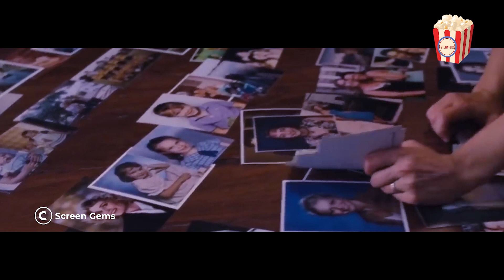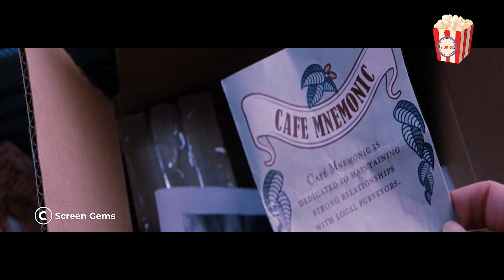After her accident, her boyfriend will do anything to help her regain love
Leo and Paige are a couple who just got married. After an accident, Paige is left unconscious, and when she awakes she doesn't remember Leo. Her parents, whom she hasn't seen since she and Leo got together, come and visit her. She can't believe that she hasn't seen them for such a long time. Leo wants to bring her home with him but her parents want her to go with them. She goes with Leo but when she doesn't recognize anything, she goes to her parents. And she wonders why did she cut off contact with her family. She also runs into her ex and wonders why they broke up. Leo tries to win her back by courting her again.

Movie Title: The Vow
Release Year: 2012
Production Company:  Screen Gems

Are you a movie lover but don’t have time to see everything and you just want some great, to-the-point movie recaps? Storyflix Movie Recap is the right place for you since we offer a variety of recaps to a multitude of cool, fun movies.

Our recaps are usually 10-15 minutes long and they offer a unique insight into the movie, while also showing if this is a movie for you or not. It’s a great, creative approach to try out various movies and see what you like.